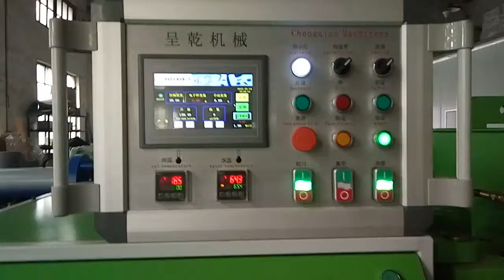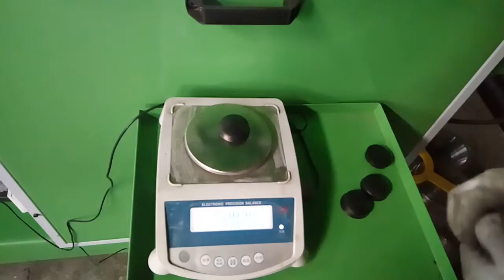ES rubber Preformer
Shanghai Chengqian professionally makes rubber preformer and cooling conveyor for many years.